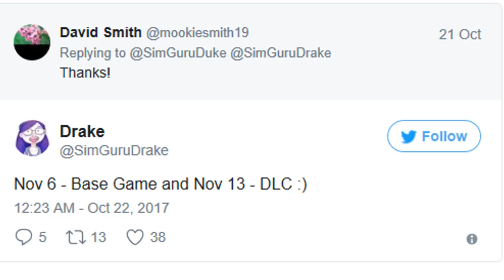TEASER CLINICA VETERINÁRIA | THE SIMS 4 GATOS E CAES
NOVIDADES DO TEASER DA CLINICA VETERINARIA DO THE SIMS 4 GATOS E CAES, O TRAILER SAI AMANHA, O QUE ACHARAM ? TEM TAMBÉM TS4 PS4 E XBOX ONE E DIA DE LAVANDERIA